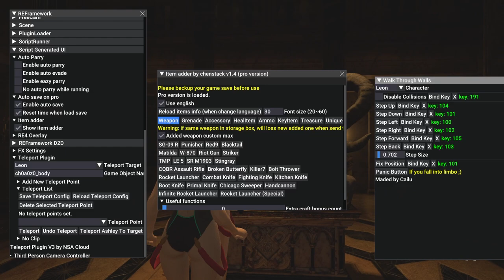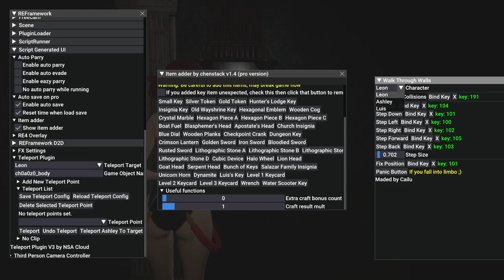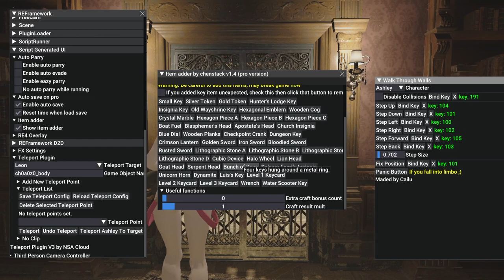PYRA AND PYRA - RESIDENT EVIL 4 REMAKE (CHAPTER 9 SPEEDRUN WORLD RECORD)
Special thanks for george for making this mod.